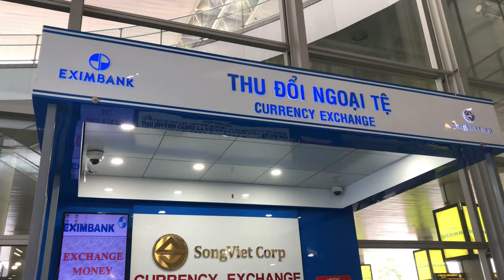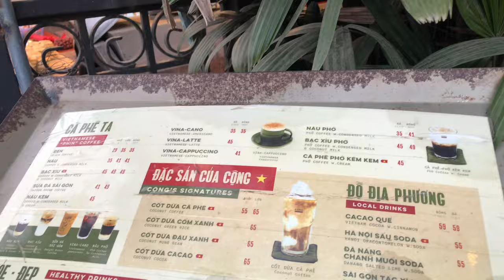How to get to Sapa from Hanoi Airport + Cheapest Hotel in the Heart of Sapa | Sapa, Vietnam